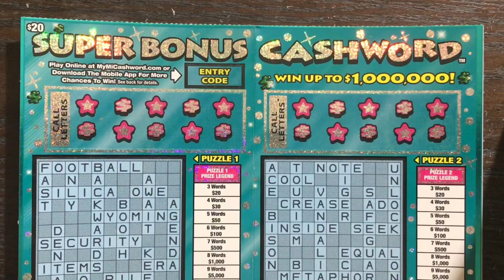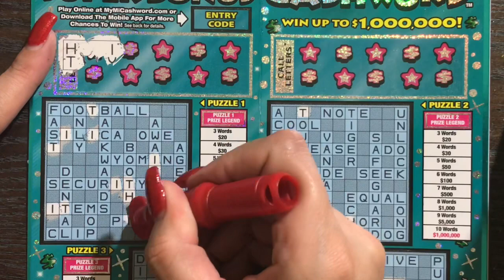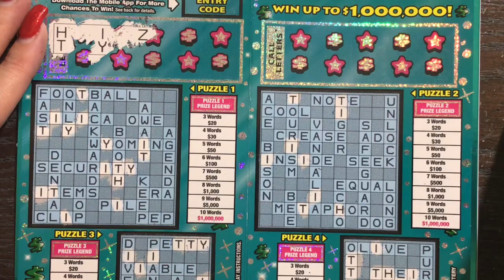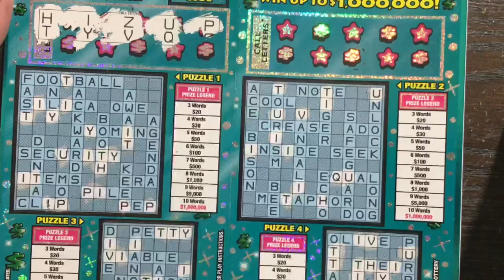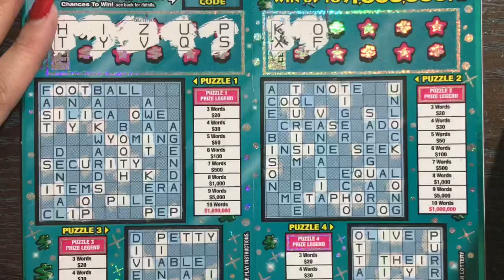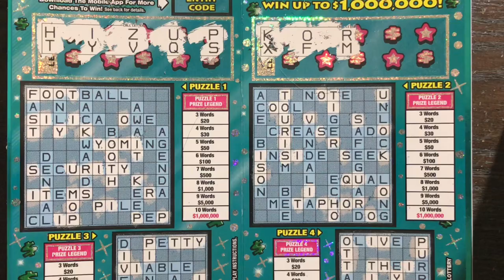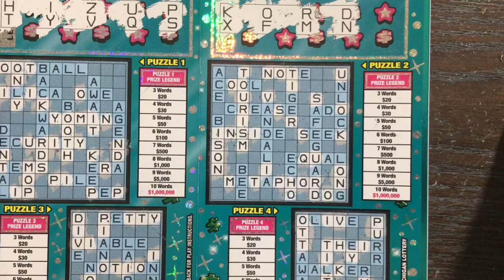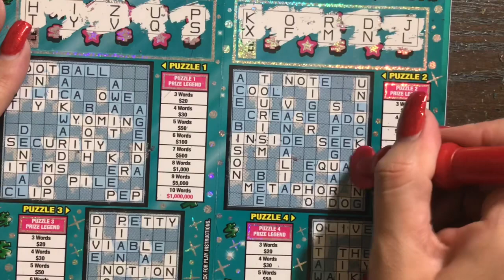Huge $20 Super Bonus Cashword Michigan Lottery Scratch Off Ticket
Scratching a $20 Super Bonus Cashword Lottery Scratch Off Tickets. Will I find a big win?
Fan Mail:
Candy
San Antonio, TX 78224 Scratching Texas Lottery Scratch Off Tickets. Will I find a big win?
Fan Mail:
Candy